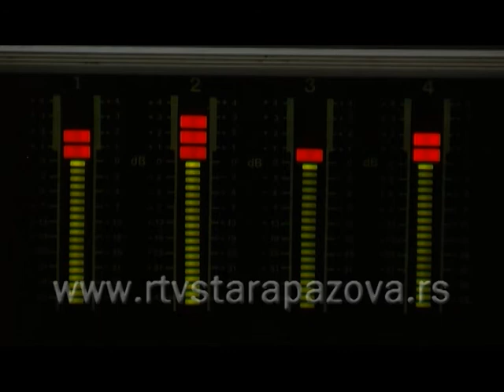Strogo lokalno predsednik Đorđe Radinović IV deo